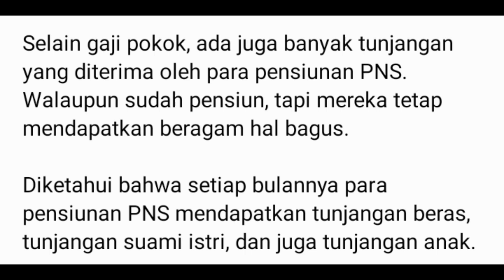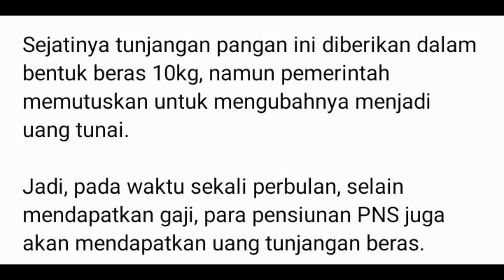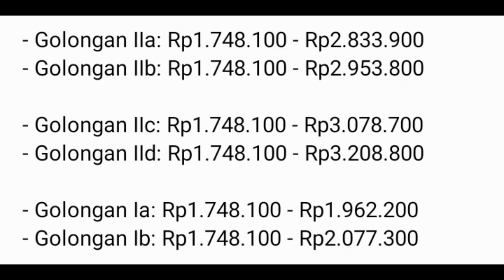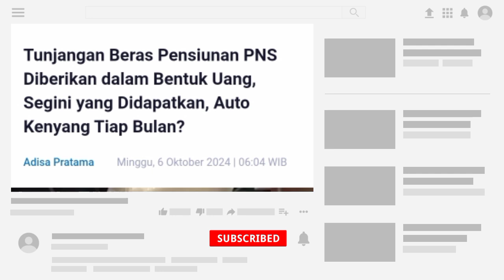Tunjangan Beras Pensiunan PNS Diberikan dalam Bentuk Uang! Segini yang Didapatkan.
Info Pensiunan Hari ini! Tunjangan Beras Pensiunan PNS Diberikan dalam Bentuk Uang, Segini yang Didapatkan.

pensiun anggota dp,uang pensiun anggota dprd,
kenaikan gaji pns, gaji pns naik tahun 2024, info kenaikan gaji pns, jadwal kenaikan gaji pns 2024, kenaikan gaji asn 2024, kapan gaji pns naik,
gaji pensiunan terbaru 2024,
pensiun terbaru hariini, gaji pensiunan baru saja, pensiunan naik gaji terbaru 2024,